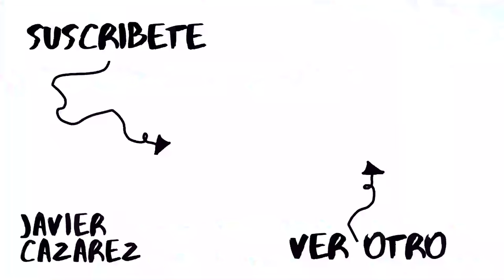ESTO ES UNA LOCURA 😳 THE AMAZING DIGITAL CIRCUS: PILOT (Español)